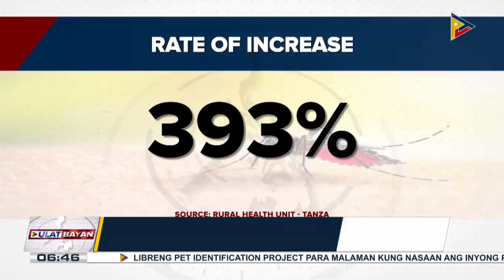State of calamity, idineklara sa Tanza, Cavite dahil sa pagdami ng kaso ng dengue